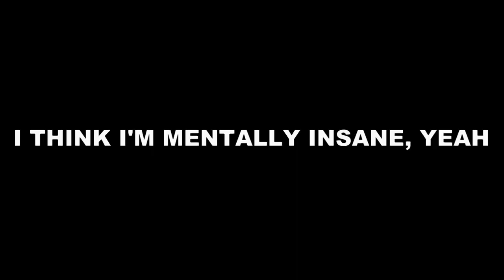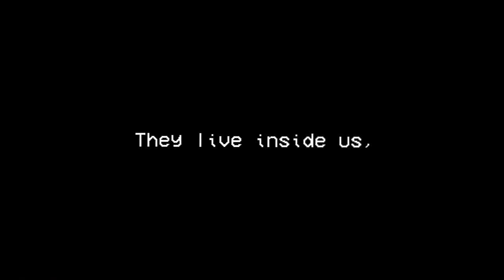Amp - Birds (Official Music Video)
To celebrate Fantasy World's two year anniversary I decided to drop the unreleased long awaited Birds music video. I hope you enjoy

Directed By: Aiden LSU

Edited By: Amp

Produced By: Rey South

p.s I forgot what I looked like clean shaven lmao